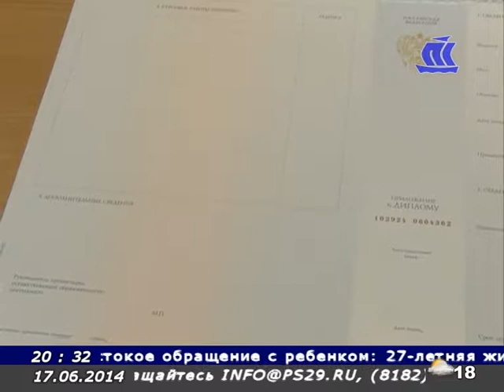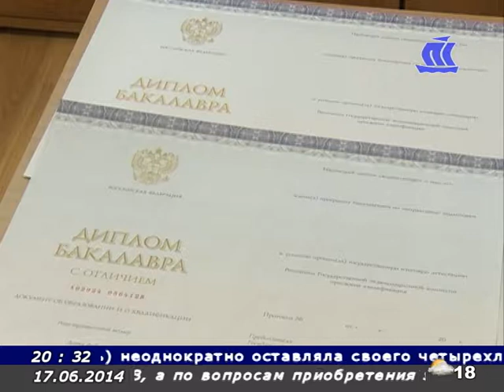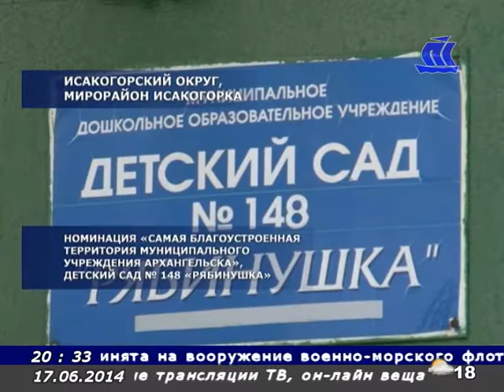Панорама Севера 17 06 14